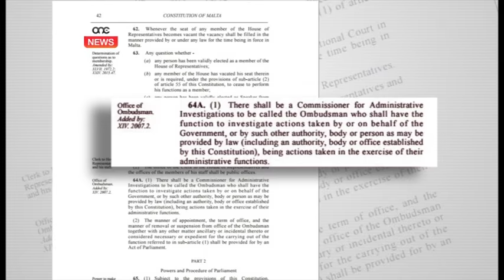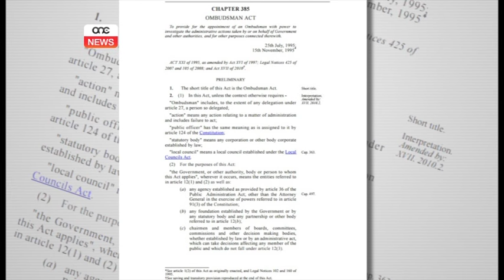‘IL-KOSTITUZZJONI MHUX ĊARA BIŻŻEJJED’.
ONE.COM.MT • Il-Kostituzzjoni mhux ċara biżżejjed, u hemm bżonn ta’ emendi biex tkun kjarifikata l-pożizzjoni tal-Ombudsman bhala uffiċċjal pubbliku jew le. Dan qalu d-Dekan tal-Fakulta tal-Liġi fi ħdan l-Universita’ ta’ Malta, il-Professur Kevin Aquilina, f’kummenti mal-Maltatoday b’reazzjoni għall-fatt li Joseph Said Pullicino inħatar Ombudsman eżatt wara li temm il-kariga tiegħu fl-Awtorita’ tax-Xandir. Dan minkejja li l-Kostituzzjoni tipprojbixxi membri tal-istess Awtorita’ milli jassumu rwol pubbliku fi żmien tliet snin mill-aħħar ġurnata tagħhom fl-Awtorita’ tax-Xandir.